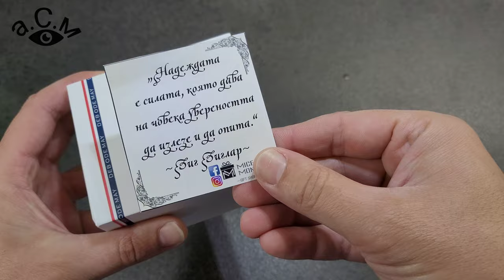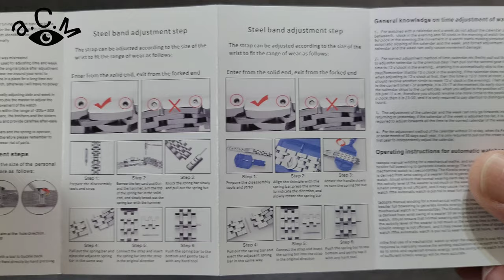МАГНИТЕН ЧАСОВНИК DOM - ВСЕЛЕНА а.С.м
а.С.м АЛЕКСАНДЪР СЕНЬОР МИТОВ - DOM - МАГНИТЕН ЧАСОВНИК ВСЕЛЕНА